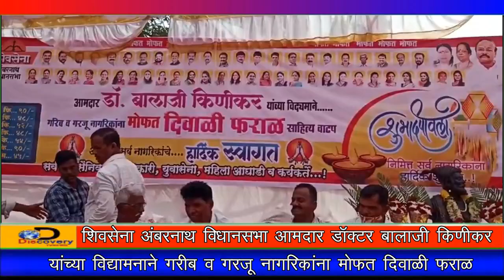बालाजी किणीकर यांच्या विद्यामनाने गरीब व गरजू नागरिकांना मोफत दिवाळी फराळ